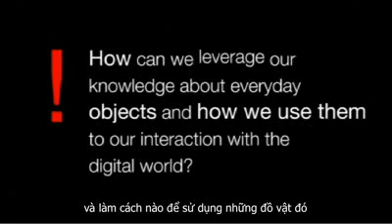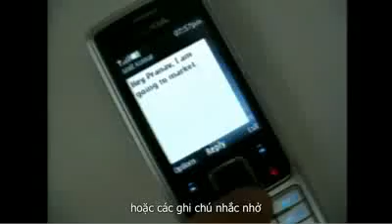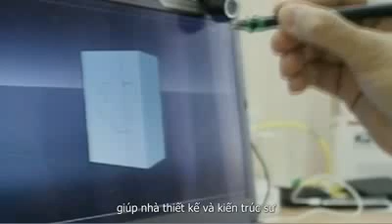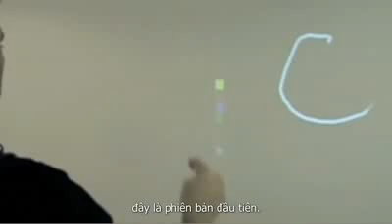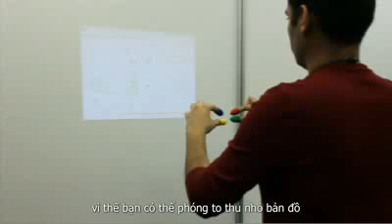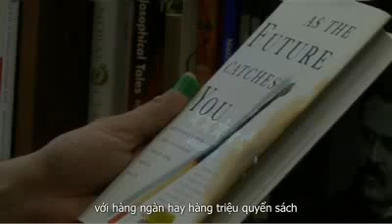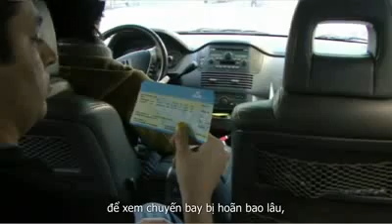sebk.info - công nghệ giác quan thứ 6 - 2.FLV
Tiêu đề bài viết hẳn gợi lên nơi người đọc một cảm giác mơ hồ về những câu chuyện kỳ dị liên quan đến tâm linh, lên đồng hoặc ... ma quỷ. Thực ra, tên gọi của công nghệ trình bày trong video dưới hoàn toàn không nói về điều gì rùng rợn, mà ngược lại, sẽ khiến bạn chăm chú theo dõi từ đầu đến cuối. Đoạn video là bài phát biểu trực quan của Pranav Mistry, một nhà sáng tạo đến từ viện công nghệ MIT nổi tiếng toàn cầu, về quá trình hiện thực hóa ý tưởng về một công cụ liên kết ba nhân tố: Con Người, Thế Giới Ảo, và Cuộc Sống Hiện Thực. Hãy theo dõi để trầm trồ thán phục về cách mà Mistry tương tác với "thế giới số" trên mọi đồ vật xung quanh.